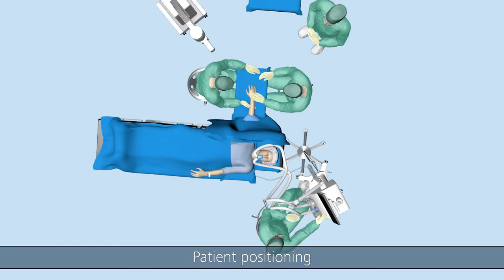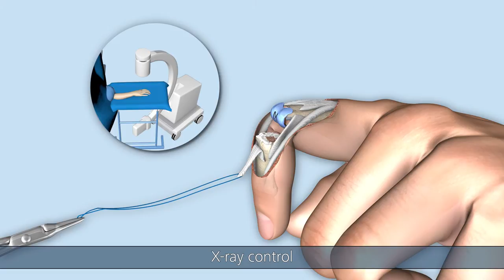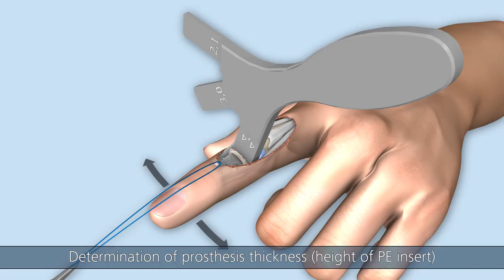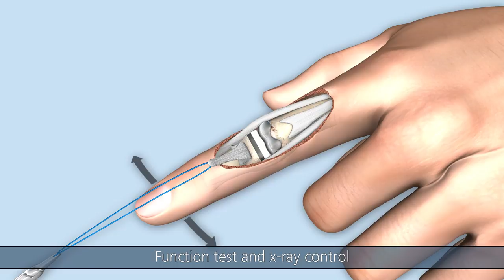CapFlex PIP – Endoprosthetic treatment of proximal interphalangeal joint (dorsal approach)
CapFlex PIP prosthesis by KLS Martin. Watch the video and learn more about the endoprosthetic treatment of the proximal interphalangeal joint (dorsal approach, Chamay).